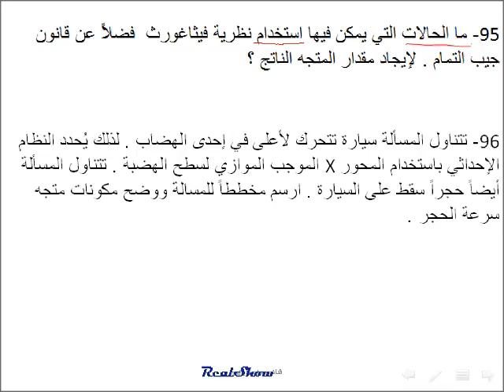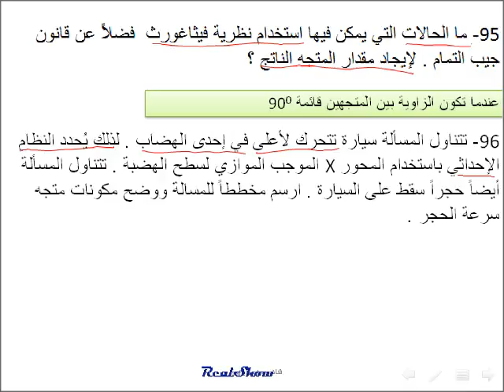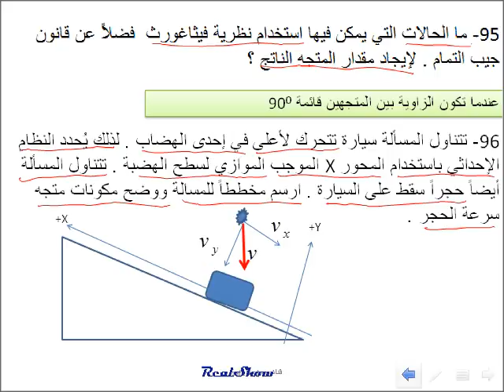فيزياء الازاحة والقوة في بعدينForces in Two Dimensions الوحدة 5(م 95 -5)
فيزياء منهج دولة الامارات العربية المتحدة المطور
من كتاب الفيزياء المنهج الأمريكي McGraw Hill
الوحدة 5
Forces in Two Dimensions  القوة والآزاحة في بعدين
حل مسائل التقييم على القسم1 -5  المتجهات
والمتجهات

95- (5ما الحالات التي يمكن فيها استخدام نظرية فيثاغورث  فضلاً عن قانون جيب التمام . لإيجاد مقدار المتجه الناتج ؟
96-(5 تتناول المسألة سيارة تتحرك لأعلى في إحدى الهضاب . لذلك يُحدد النظام الإحداثي باستخدام المحور X الموجب الموازي لسطح الهضبة . تتناول المسألة أيضاً حجراً سقط على السيارة . ارسم مخططاً للمسالة ووضح مكونات متجه سرعة الحجر .